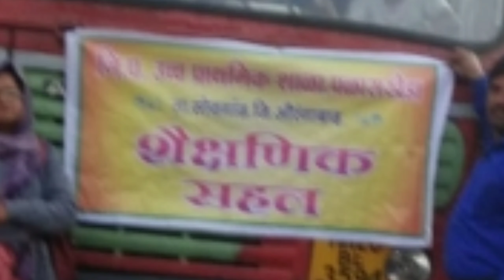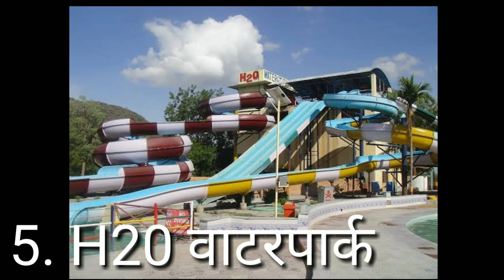Educational Trip Z.P. School Palaskheda Tal. Soegaon | Bhadramaruti, H20 waterpark, Verul Leni etc.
Educational trip arrenged by our school named Z.P. palaskheda. We took daulatabad rout. The trip was very successful. The aim of trip is fun and enjoyment for our student

Hope so you like the video